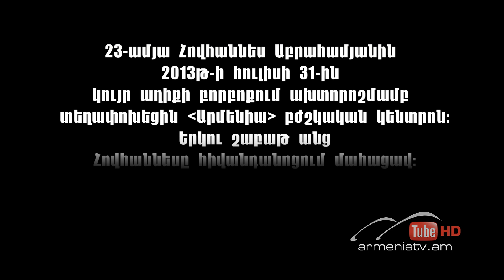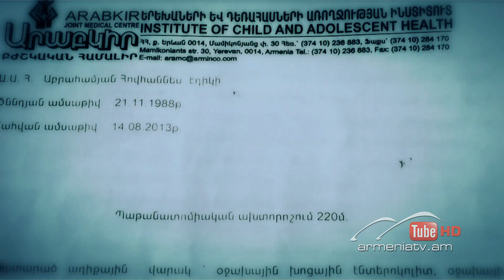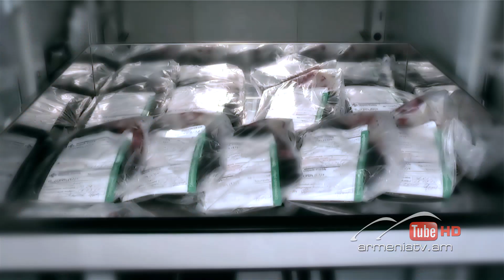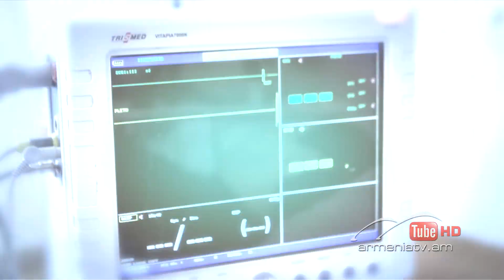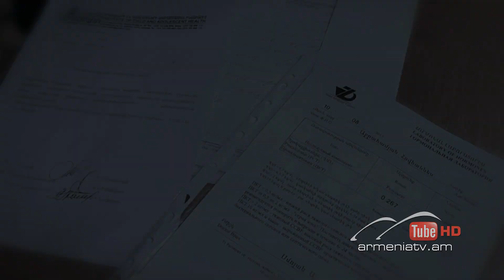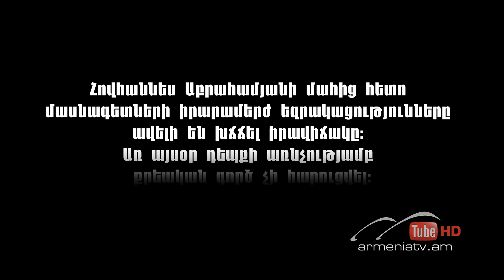Սուր անկյուն. Հատուկ դեպքեր 23.03.2014 - Թողարկում 2 / Sur ankyun. Hatuk depqer